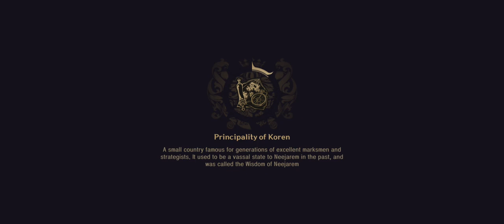Black Mutation Run [ASTRA-KNIGHTS-OF-VEDA]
ASTRA: Knights of Veda is a visually stunning, story-rich, 2D RPG.

A Timeless Fantasy Unfolds

Fantasy is inherently brutal, yet therein lies its haunting beauty. ASTRA: Knights of Veda soars beyond the boundaries of fantasy as you know it.

The continent wilts under the tyranny of 'Mad King' Magnus, shrouded in death and anguish. Guided by Veda's wings, the new 'Master of the Book' steps out into the darkness. Embark on an adventure through a world filled with mystery and allure, and turn the pages of a grand tale of fate entwined.

■ Ultimate Action Combat at Your Fingertips
ASTRA: Knights of Veda brings back the beloved action
of the side-scroll era in a modern, tactical format.
Harness an array of skills from the Knights of Veda and
unleash the Power of the Stars to strategically defeat monsters.
It's bold and thrilling action at its finest!

■ Fantasy World Brought to Life through Stunning Artwork
ASTRA: Knights of Veda offers a unique artistic experience with
its dark, mesmerizing visuals. Every element, from the smallest prop
to the most imposing boss, is crafted with care to immerse
you in a richly detailed fantasy world.

■ Knights of Veda Stand with you in Battle
Each Knight of Veda brings their own unique
skills and weapons to the battlefield.
Choose a team that matches your playstyle
and take on difficult dungeons.

■ Immerse Yourself in a Deep and Vibrant Narrative
Dive into a richly woven narrative with expansive cutscenes
that bring an epic journey to life.
The Goddess Veda is ready to guide you on your way.